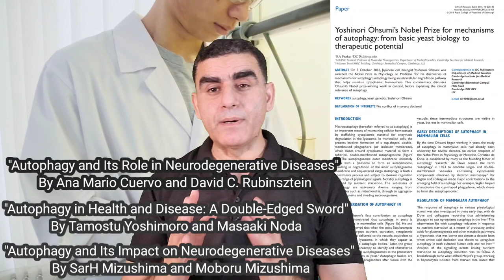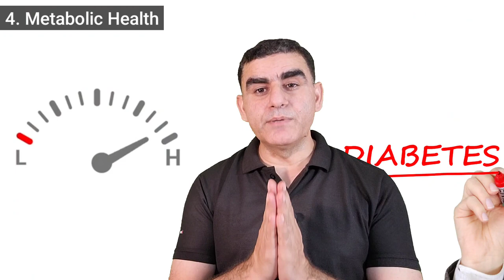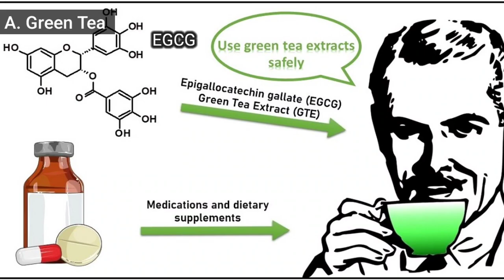आपका शरीर खुद से खा लेगा अपनी हर एक बीमारी | Activate Self Healing | Autophagy in Hindi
Autophagy | आपका शरीर खुद से खा लेगा अपनी हर एक बीमारी | Activate Self Healing | Autophagy in Hindi

Dr Musharraf Husain on Healthy Health Forever detailed autophagy and intermittent fasting in this video. How does intermittent fasting activate self-healing and what is the role of autophagy in activating self-healing and autophagy process. Autophagy is a process of our body in which dead cells or sick cells are engulfed by our own body and prevents us from many diseases which may include cancer and diabetes. Intermittent fasting leads to the autophagy process and our body activate self healing process.

There are different schedules for intermittent fasting which include an 8 and 16-hour fasting schedule or 5 days a week intermittent fasting schedule.  Intermittent fasting benefits are weight loss, improving insulin sensitivity, and controlling blood sugar. A major benefit of intermittent fasting is the prevention form cancer and improving immunity.

intermittent fasting long term
how to activate self healing with autophagy
apna sharir kha liya har bimari ko

The information provided on this channel and its videos are for general purposes only and should not be considered professional advice. The medical information on this channel and its videos is provided as an information resource only and is not to be used or relied on for any diagnostic or treatment purposes. This information is not intended for patient education, creates no patient-physician relationship, and should not be used as a professional diagnosis and treatment. Please consult your doctor or healthcare provider before making any healthcare decisions or for guidance about a specific medical condition. Dr. Musharraf Husain shall have no liability, for any damages, loss, injury, or liability whatsoever suffered as a result of your reliance on the information contained in the video.